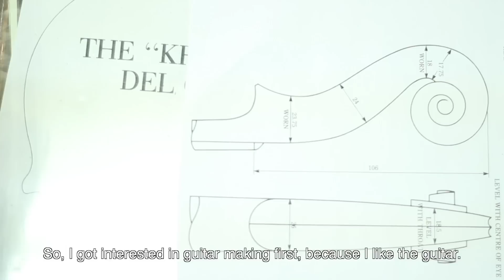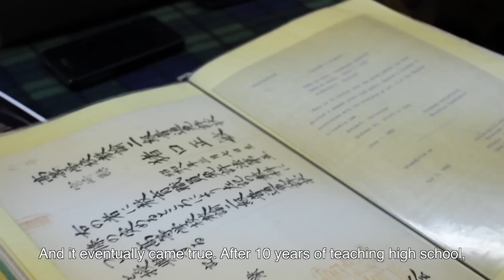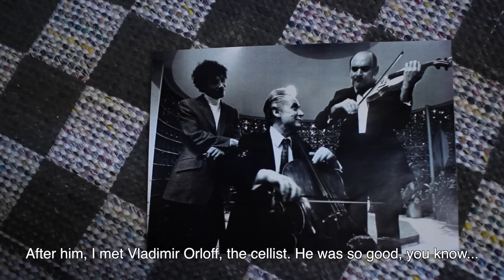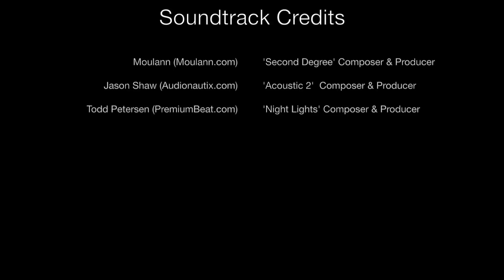Masa Inokuchi // Inokuchi & Son Violin // Toronto, Canada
I met Masa Inokuchi when I was just a toddler. His family and mine were friends, and we dined often at his wife's Japanese restaurant on the Danforth, called Shoko Soba. Little did I know, at the age of 4, that Mr. Inokuchi would play such a huge role in my most important childhood years.

At one point in my life (between the ages of 9 and 12), I was considered by many to be a violin prodigy. Really though, it was the forced 5+ hours a day of practicing for fear of my mother's and father's [strong] hands that made me as good as I was, winning countless competitions, and even receiving the highest violin score of any age group at the national finals of the Canadian Music Competition when I was 11. It was with Masa Inokuchi's 3/4-size violin in my hands throughout those years that allowed me to produce the sound I once could.

In my early teens, I had had enough of the strict practicing, day in, day out, and I abandoned the violin forever. It had been over 18 years since I last saw or spoke to the Inokuchis before filming this small piece on the two Saturdays of October 27th and November 3rd 2012.

On November 3rd, I interviewed Masa for almost 2 hours (just 6 minutes of which are in the video above). I vividly remember though, that after just about 10 minutes into the interview, a feeling of shame [in myself] came over me. It felt so strange, and I couldn't pinpoint why at the time. Now, as I wait for the video to upload (152:34 minutes remaining as of now), I've started to understand why.

The shame I felt was from knowing, that never, in my entire life, will I ever dedicate my life to something--anything--the way that Masa Inokuchi has. It's a beautiful and moving thing, and I think that the shame turned into almost... jealousy. Jealousy in knowing that only a life dedicated to the perfection of one craft, could yield a sense of fulfillment that Mr. Inokuchi has experienced.

Their family's story truly is a beautiful one. It's distinctly Canadian story as rich, deep, and as worthy as all of those random 'Heritage Minutes' that used to interrupt Saturday morning cartoons. In case you missed it, it's story celebrating Canadian diversity, small Canadian business using Canadian natural resources, and enjoyed the world over.

The relationships that Mr. Inokuchi has developed over the years are plentiful and admirable. But none compare to the family he still shares experiences with every day--his adorably beautiful wife, Mrs. Shoko Inokuchi, their three children, Miki, Mika, and Mio, grandchildren, and a 2 year old great-grandchild (one of the main reasons for having the train in the workshop), are a beautiful testament to a life fulfilled, and continuing every day.

I'm going to end it here, and provide the technical details below.

To learn more about the Inokuchi & Son Violin story, visit their website at inokuchiviolin.com

Sincerely,

Technical Details:

Cameras:
Canon EOS 60D, and a Canon EOS T2i (550D)

Lenses:
Tokina 11-16mm F2.8, Canon 35mm F1.4, Canon 50mm F1.4, Canon 135mm F2.0

Sound:
Rode VideoMic, Zoom H1 (with wired Sony lav), Zoom H4n (built in stereo mics)

Stabilization:
Manfrotto (older sticks) with 501 Fluid Head, Manfrotto BHDV561-1 Video Monopod, Kanovo 100cm Slider

Editing:
FCPx